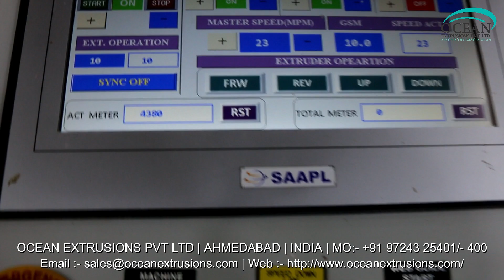Extrusion Lamination Plant Unit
For Coating thin layer of polyolefin's (Mainly LDPE / PP) on substrates like Woven Sacks, Tarpaulins, Jumbo Bags, BOPP Film, Paper, Aluminum Foil, Polyester Film, Cotton Fabrics, Jute, Non Woven Fabrics, etc. Up to 5200 mm Web width applications. Tandem Lamination Plant for coating Circular Woven Fabrics, for producing multi layer laminates up to 5 layers along with the various substrates like Paper, Aluminum Foil, Polyester film etc.
Lamination line material adds superior protection for products when they are packed. Extrusion Lamination Plant Unit is a suitable solution to produce very slim lining layers made of PP, LDPE. This lining material will them be added to packaging components like woven sacks, giant size bags, aluminum foil, cotton and jute fabric bags, etc. Ocean Extrusions is a leading Extrusion Lamination Plant Unit manufacturer and our lamination plant will remain a revenue making investment as the machine components are made of reliable and quality materials.

Extrusion coating lamination machine, plant, line woven sack, bopp, India Woven Sacks, Tarpaulins, Jumbo Bags, BOPP Film, Paper, Aluminum Foil, Polyester Film, Cotton Fabric extrusion coating lamination machine line plant for bopp lamination coating machine for paper For Coating thin layer of polyolefin's (Mainly LDPE / PP) on substrates like Woven Sacks, Tarpaulins, Jumbo Bags, BOPP Film, Paper, Aluminum Foil, Polyester Film, Cotton Fabrics, Jute, Non Woven Fabrics, etc. Up to 5200 mm Web width applications. Tandem Lamination Plant for coating Circular Woven Fabrics, for producing multi layer laminates up to 5 layers along with the various substrates like Paper, Aluminum Foil, Polyester film etc. Lamination line material adds superior protection for products when they are packed. Extrusion coating lamination plant is a suitable solution to produce very slim lining layers made of PP, LDPE. This lining material will them be added to packaging components like woven sacks, giant size bags, aluminum foil, cotton and jute fabric bags, etc. Ocean Extrusions is a leading Extrusion Lamination Plant Unit manufacturer and our lamination plant will remain a revenue making investment as the machine components are made of reliable and quality materials.

Corporate Office
Ahmedabad - 382415

Workshop
Ahmedabad - 382430